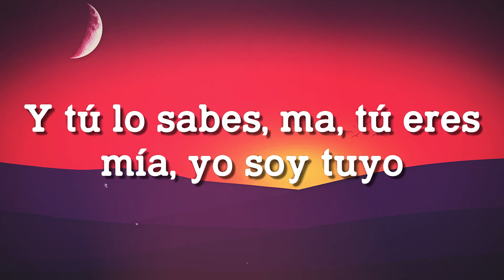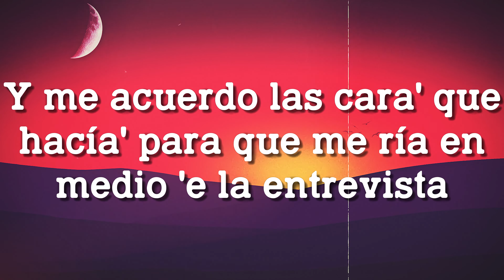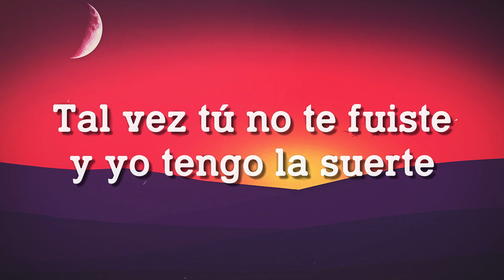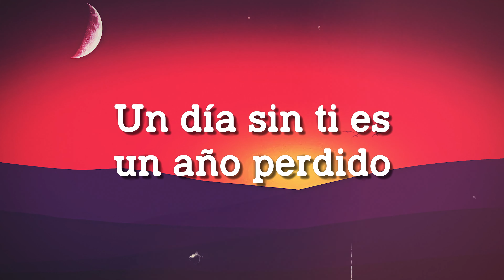Antes De Perderte - Duki (Lyrics) 🪂